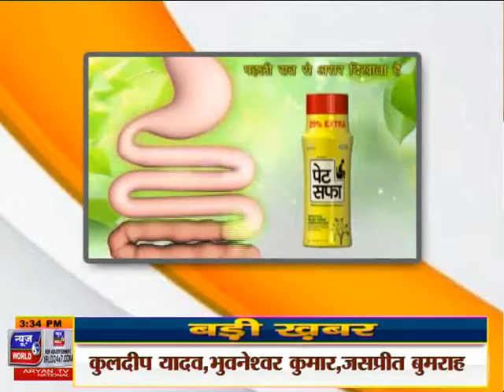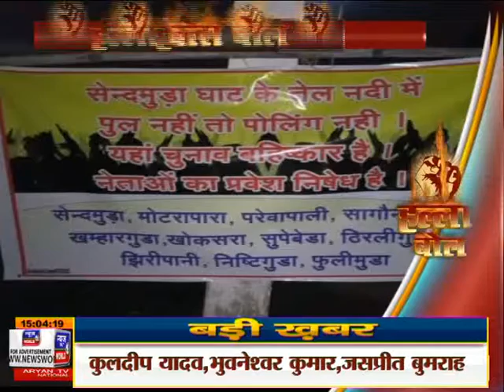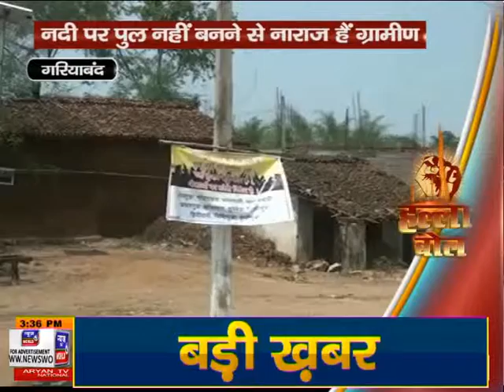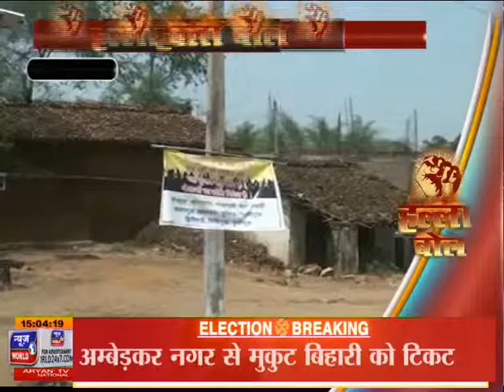News World - हल्ला बोल- ANCHOR With Smita Chauhan